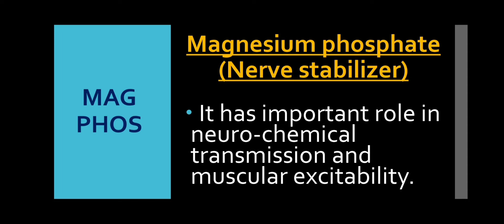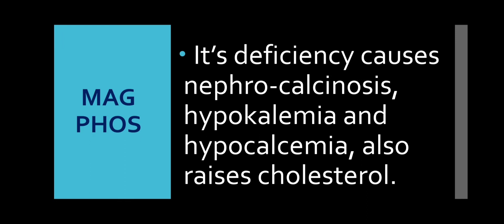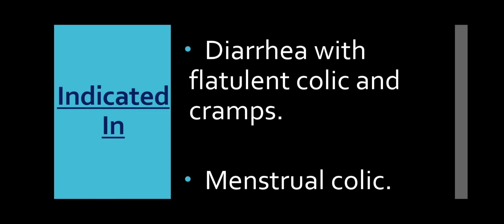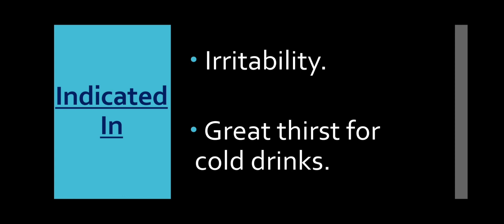MAGNESIUM PHOS | TISSUE REMEDIES #11 | BIOCHEMIC SYSTEM OF MEDICINE Part - 13 | @Homoeo Medic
BIOCHEMIC SYSTEM OF MEDICINE #13
 TISSUE REMEDIES : MAGNESIUM PHOS